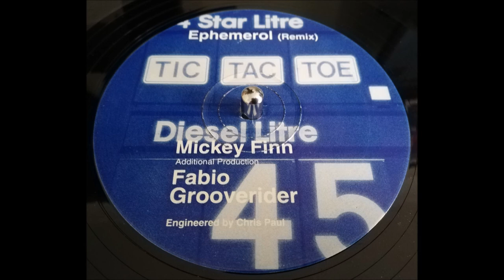Tic Tac Toe - Ephemerol (Remix)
Tic Tac Toe ‎– 456 (Remix) / Ephemerol (Mickey Finn Remix)
Label: Tic Tac Toe ‎– TTT 457, Tic Tac Toe ‎– TTT 458
Format: Vinyl, 12", 45 RPM
Country: UK
Released: 1992
Genre: Electronic
Style: Breakbeat, Hardcore

Tracklist
A 456 (Remix)
B Ephemerol (Mickey Finn Remix)